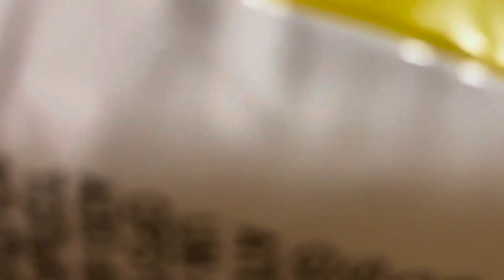Clean up Beach Ball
ほのやまです。
今回は、ビーチボールを整理整頓します。